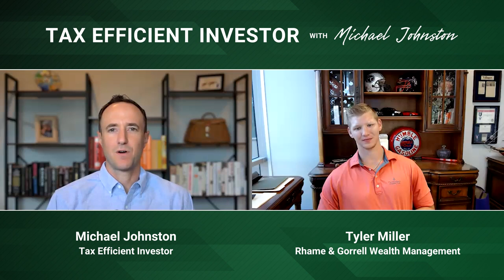Tax Savings From Net Unrealized Appreciation, With Tyler Miller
For investors holding highly appreciated company stock in their 401k plan, taking advantaged of Net Unrealized Appreciation rules can mean significant tax savings.

Tyler Miller joins Michael to discuss the ins and outs of the NUA treatment and the importance of planning for tax efficient withdrawals before and during retirement.

*** Follow WealthChannel For More Updates ***